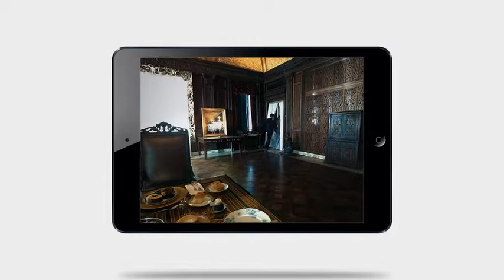15 июля 2017 г.